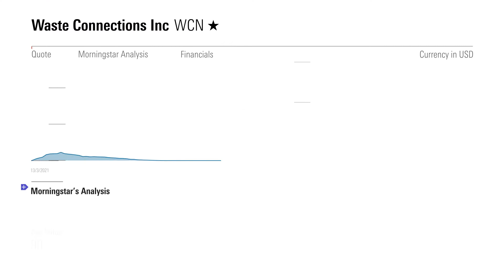Why is Waste Connections so Expensive?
Garbage collection isn’t exactly a defensive bet.